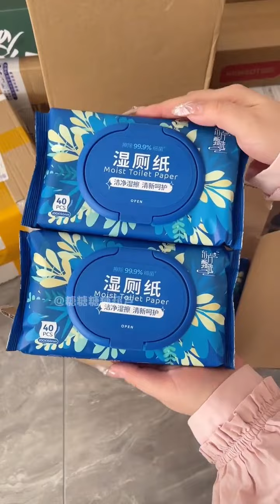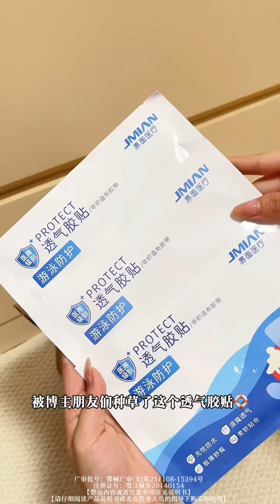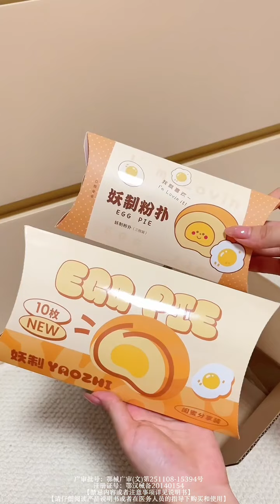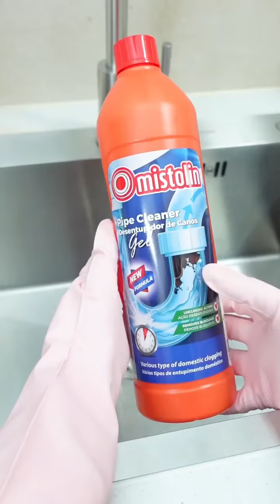Daily Vlog🎀 | Exquisite Women's High-Energy Replenishment | New Year’s Decompression Cleaning✨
Hi everyone! ❣🥰
I really enjoy making this compilation video and I hope you guys enjoy it too.So for today video is Daily Vlog🎀 | Exquisite Women's High-Energy Replenishment | New Year’s Decompression Cleaning🌸